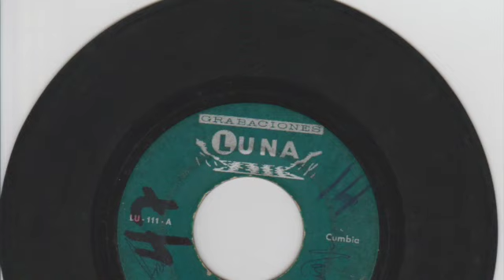Conjunto Porvenir Santeño de Chichito Vergara - Oriela Gonzalez - Grabaciones Luna